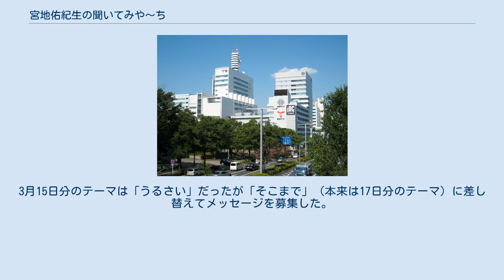宮地佑紀生の聞いてみや〜ち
ローカルラジオ局の情報・ワイドショー番組
『宮地佑紀生の聞いてみや〜ち』（みやちゆきおのきいてみや〜ち）は、かつて東海ラジオ放送で放送されていた午後のラジオ番組。
 1997年3月、18年半にわたって放送された午後のワイド番組の「ぶっつけワイド」が終了し、それに伴う改編で「かにタク言ったもん勝ち」に続く、夕方のワイド番組としてスタート。
パーソナリティーは、宮地佑紀生と、「ぶっつけワイド」のパーソナリティーであった神野三枝を起用。
後述の打ち切りまで、パートナーの変遷は無かった。
 その後、1998年8月からは、「かにタク」が午前中の枠に異動し、1999年4月改編での放送時間の短縮を経て、平日13時から16時の午後ワイド枠として、放送開始から19年2か月にわたり放送された。
 特に愛･地球博が開催されたころには、よく雑誌の名古屋特集等の企画で宮地の取材を受けた際、この番組にも取材が来た。
他にも関西テレビ放送が名古屋の企画特集を組んだ際、有名なラジオ番組として、テレビカメラ等の取材スタッフが来たこともあるなど、名古屋を代表するラジオ番組となっていた。
 2000年から開始された中京地区ラジオ聴取率調査では常に平日午後の同時間帯首位をキープし、さらに全局全番組首位も何度も獲得している人気番組であった。
2005年冬の調査では数年ぶりに全局全番組1位をCBCラジオの「つボイノリオの聞けば聞くほど」から奪い返した。
しかし、2015年6月以降は裏番組であるCBCラジオ「北野誠のズバリ」が単独首位を維持することが多くなった。
 2016年春の改編で、平日週5日から週4日（月 - 木）となり、打ち切りまでの放送内容は、ほぼ全編で毎日日替わりで出されるテーマについて、聴取者からエピソードや意見などを募集し、2人がそれを番組内で紹介しつつ繰り広げるフリートークであった。
 2002年（平成14年）には、日本民間放送連盟賞・ラジオ生ワイド部門・優秀賞を受賞した（「（2人の）トークがすでに話芸の域に達している」などの評価を受けた）。
しかし、放送20年目に突入した2016年6月27日の放送中に宮地が神野を暴行（後述）したとして警察に逮捕されたことに伴い、東海ラジオは同番組を6月限りで打ち切り、19年3ヶ月で番組は終了した。
 「みや〜ち」放送内では、宮地は神野を「神野さん」、神野は宮地を「先輩」と呼んでいた。
しかし、宮地のトークが暴走した際には「ゆきちゃん」と呼んでたしなめることがあった。
 宮地・神野の一方がとるのではなく、宮地・神野と2人そろって休暇をとるのが掟であった（1週間程度を年に2回）。
なおその際、「ピンチヒッターウィーク」として、東海ラジオのアナウンサー（タレントを起用することもある）が、男女1名ずつ日替わりで登場している。
これは番組開始以来続いていたことでもあった。
 休暇復帰後の1週間の番組内では、小出しにして2人の休暇中の話を紹介することが主であった（休暇期間中の2人は主に旅行に行くため、その話題が中心を占めていた）。
そうしたこともあり、めったなことがない限り片方が休むことはなかった。
 以下は、ピンチヒッターの出演者。
 2011年10月13日から14日まで宮地が盲腸のため休養。
原光隆が代理を務めた。
 かつてはピンチヒッター登場時の番組名を「聞いてみや〜て」としていた。
また、松原敬生が代役の時「松原敬生の聞いてマッタカ」、天野良春・タクマのアマタクコンビが代役の時「天タクききいっぱつ」というタイトルで放送したこともある。
その際ジングルも普段とは別のものを用意したが、コーナーは通常通りに行った。
 2016年6月27日 14時55分頃、宮地が放送中に神野の左膝を蹴った上に、マイクで顔を殴り、唇に全治10日間の怪我を負わせた。
事件が発生したのは、リスナーからのメッセージを紹介していた時間で、神野が、メッセージを紹介している最中に「痛い痛い。何? 何ですか?」と言った上で、「プレゼントを頂いた方のご紹介じゃないんですか?」と問い掛けると、宮地は「だから、（プレゼントを）頂いた人のやつ、頂きゃええがね」と受け答えをし、その後、神野に対し、宮地がマイクをぶつける音が放送された。
結局、その日は16時まで放送されたが、その後、神野は警察（東海ラジオのある東区を所管する東署...